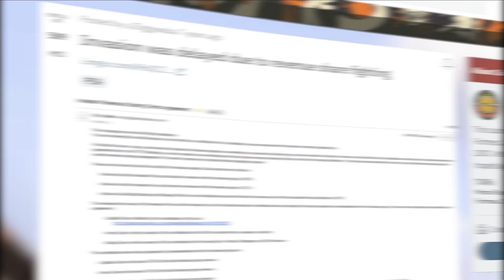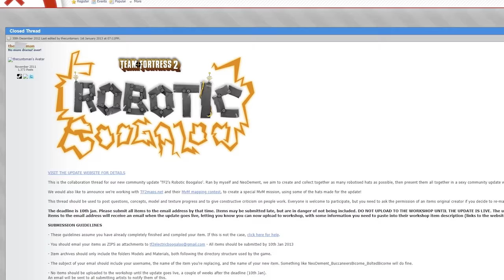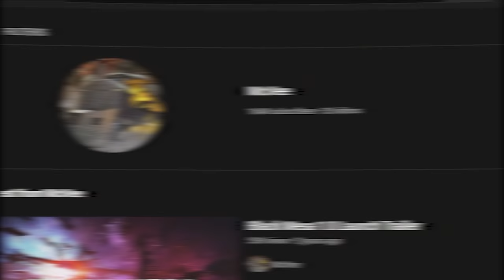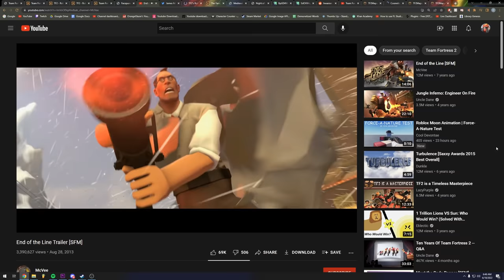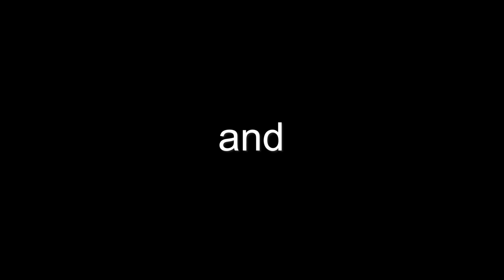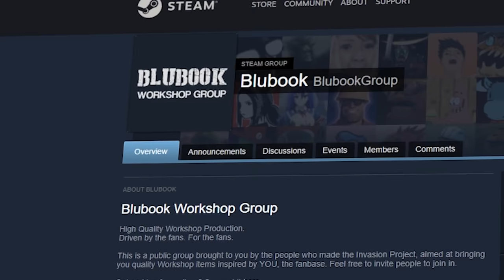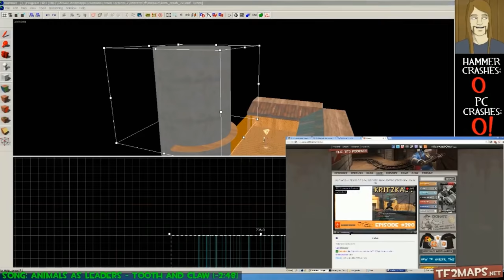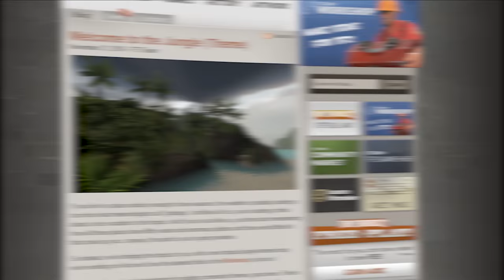Why TF2 Doesn't Receive Community Updates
There's a history to why TF2 doesn't receive community updates. Here's what happened.